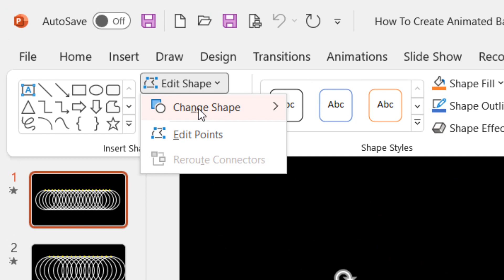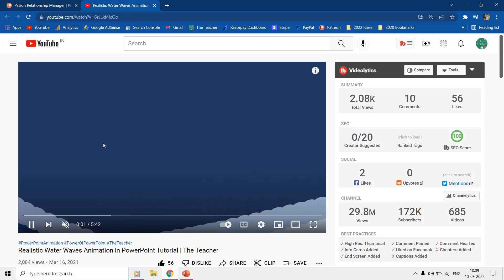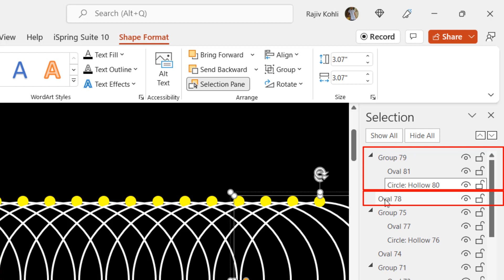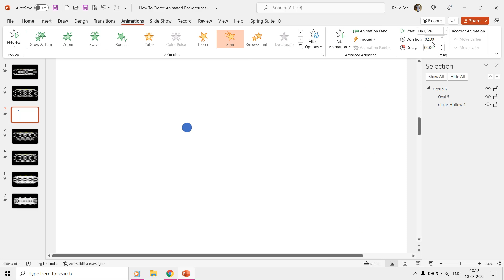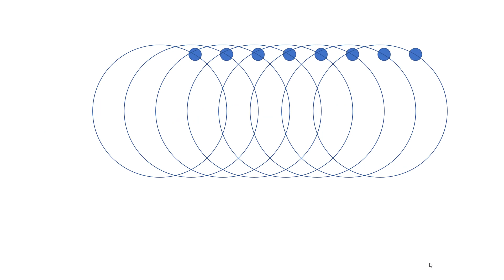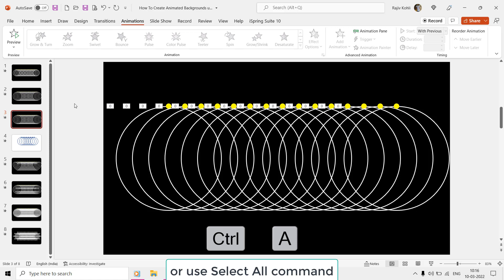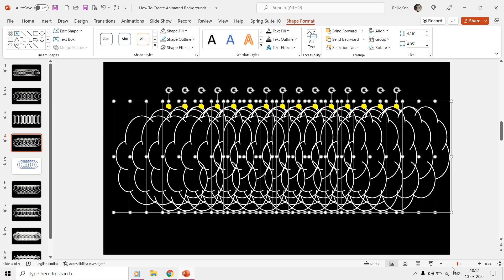How to use Change Shape command in PowerPoint Tutorial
Welcome to our comprehensive tutorial on mastering PowerPoint animation with the Change Shape effects feature. In this tutorial, we will guide you through the ins and outs of using the Change Shape tool to create captivating animations in your presentations. Whether you're a seasoned presenter or a beginner, this tutorial will help you take your PowerPoint game to the next level.

📌 Key Notes:

1. Basics of Shapes: Before diving into Change Shape effects, we'll cover the basics of working with shapes in PowerPoint. Shapes can be more than just decorative elements; they can serve as the foundation for captivating animations.

2. Spinning Oval Shapes: Explore how to make oval shapes spin around static circles. Discover tricks to make subtle movements noticeable during your presentations.

3. The Selection Pane: Gain more control over your shapes and animations by learning how to use the Selection Pane effectively. Organize and manage shape visibility effortlessly.

4. Duplicating and Timing: To expand your animation, you can easily duplicate shapes with consistent spacing. We'll show you how to adjust animation timings for a seamless and captivating sequence.

5. The Power of Change Shape command: The heart of this tutorial lies in the "Change Shape" command. Learn how to duplicate and modify animations with different shapes effortlessly. This technique saves time and ensures consistency.

Join us on this PowerPoint animation journey and take your presentations from ordinary to extraordinary. Don't miss out on this opportunity to become a PowerPoint animation pro. Your audience will thank you for it!

👌 Recommended Videos

🌻 A Microsoft PowerPoint Animated Presentation by The Teacher